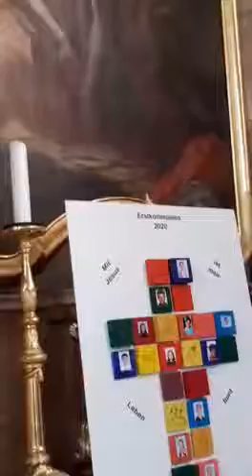Kirche St. Clemens in Dogern